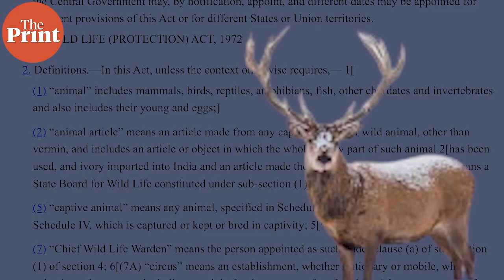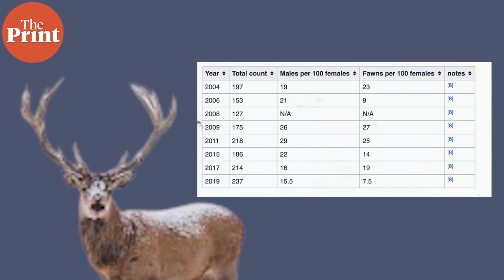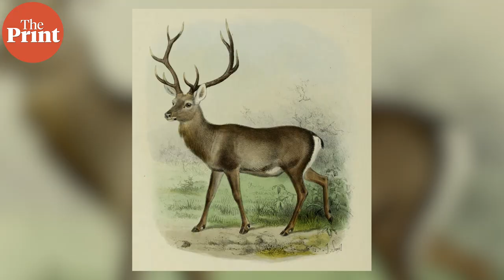Critically endangered Hangul herd seen on video in Kashmir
A herd of the critically endangered Kashmir stag or Hangul was captured on video this week. These animals are currently at the brink of extinction with just about 250 or so individuals left on the planet. ThePrint’s Sandhya Ramesh discusses the hangul and their history.

Supplementary reading:

Challenges galore for Monarch of the Glen: Hangul fawn-hind ratio touches lowest-ever level